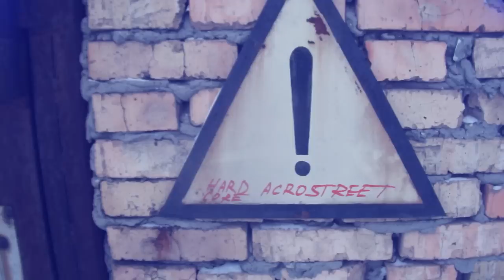Sergei Winter Sampler 2012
HARDCORE WILL NEVER DIE!!! Watch in 720p